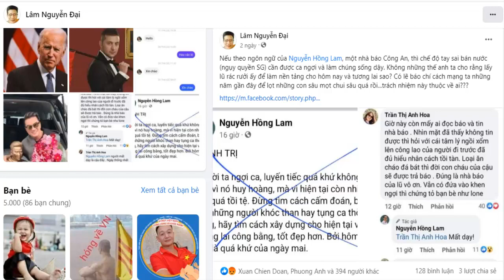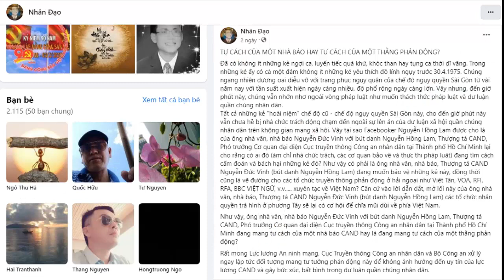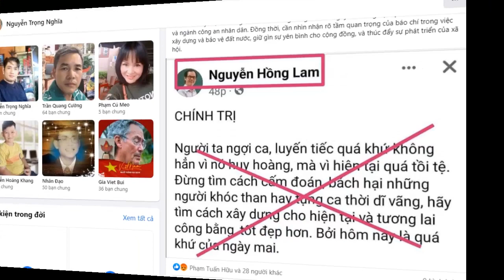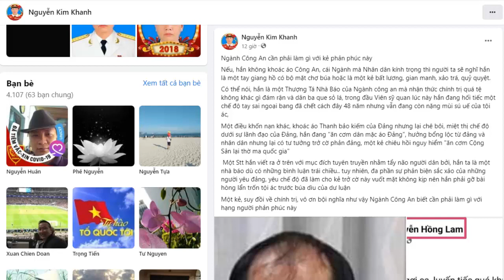"Nhà báo Nguyễn Hồng Lam - sự suy.thoái hay lập trường chính trị kém?" - Việt kiều Đức Hồ Ngọc Thắng